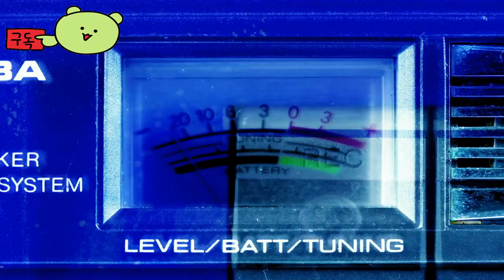INDIKA 👀 Official Trailer by strange meter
🕹️Game content
Play a third-person story-driven game set in late 19th century Russia, where religious visions clash with harsh reality. INDICA is the story of a young nun who goes on a journey of self-discovery with her most unusual companion, the devil.

⚡Game Developer
 strange meter